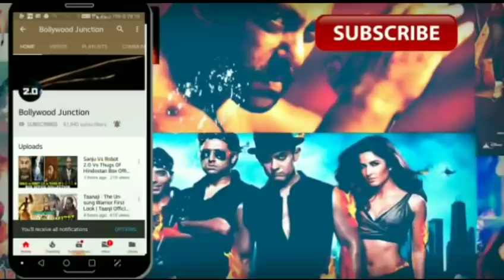Billionaire Song Out Now | Baazaar | YoYo Honey Singh | Saif Ali Khan | Radhika Apte